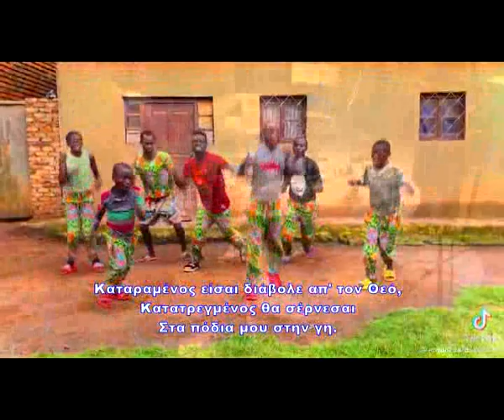ΓΙΑΤΊ Ο ΘΕΌΣ ΔΕΝ ΜΕ ΆΦΗΣΕ ΠΟΤΈ 📍 Greek Lyrics-Vocals & Percussion: Sakis Goutas 2022.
Greek Lyrics-Vocals- Sound engineering & Extra Musican Instrumets:
Conga - Cowbell - Guiro & Wood Block.
Sakis Goutas 2022.
LA MEDIA LUNA - Composer Music: Heino Gaze - Cecilia Pantoja 1964
& Adriano Celentano LA MEZZA LUNA 1988.